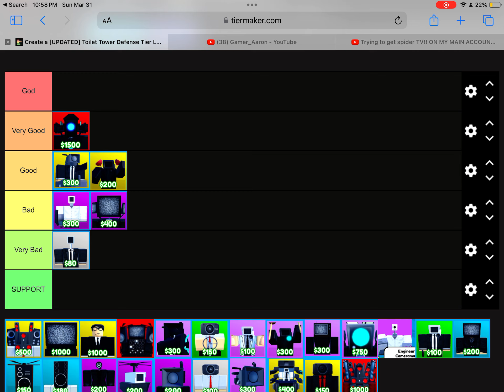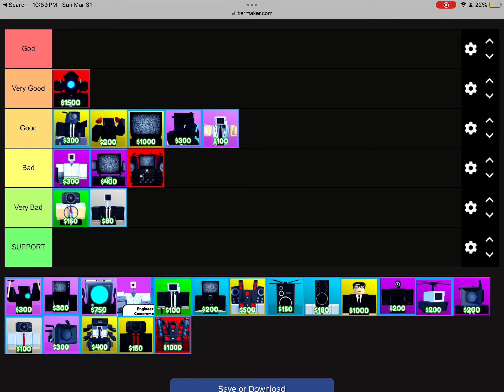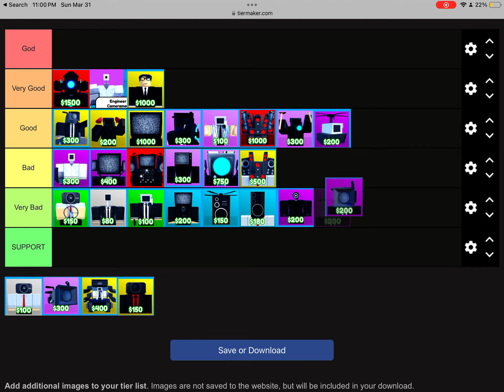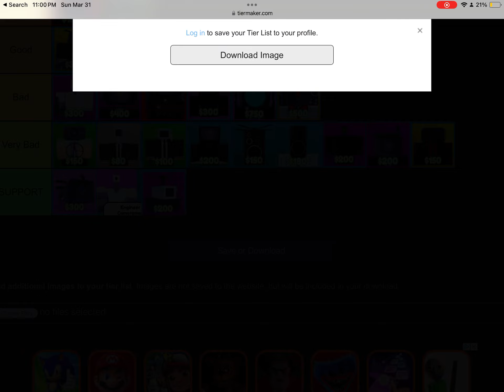RPReplay Final1711940462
Toilet tower defense list *can’t do the rest*